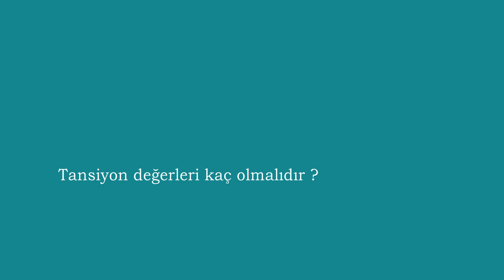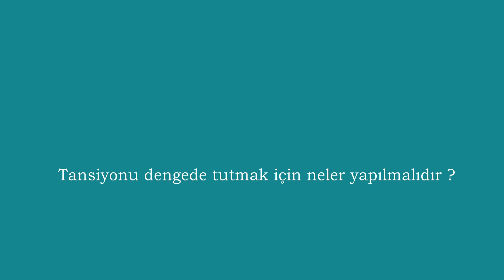Dr. Suat Günsel Girne Üniversitesi Hastanesi - Tansiyonun Kalp Üzerine Etkileri